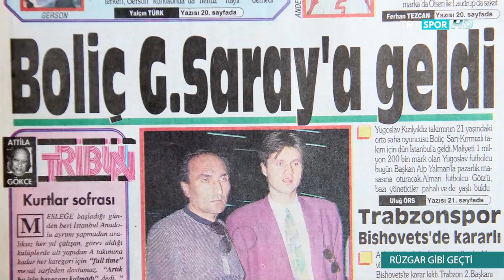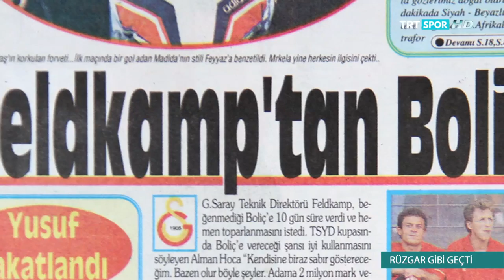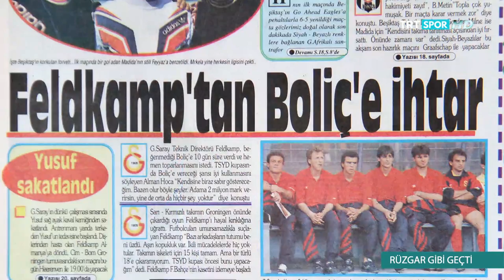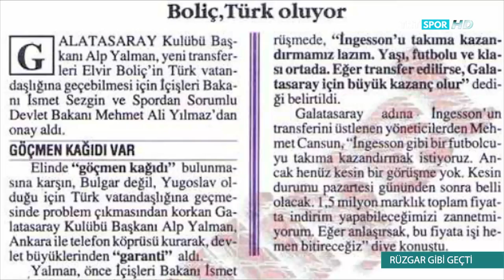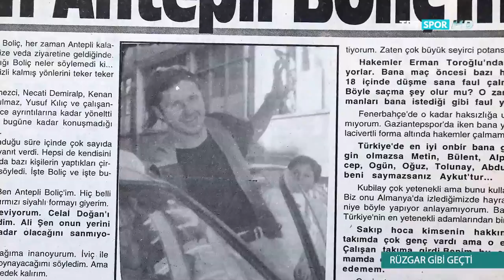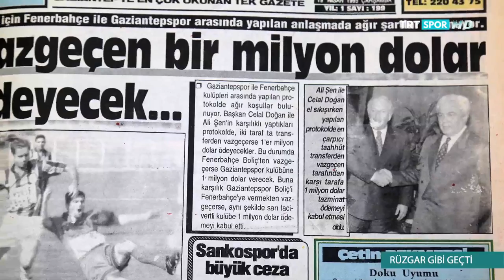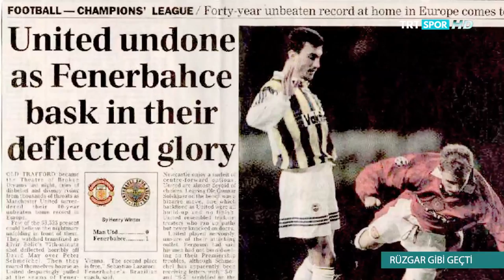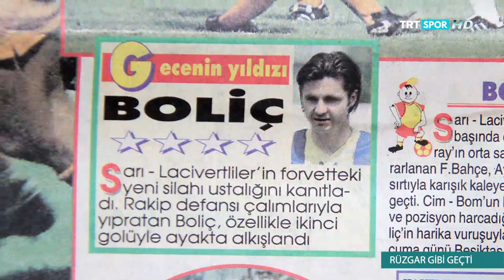RÜZGAR GİBİ GEÇTİ 8. BÖLÜM ELVİR BOLİÇ